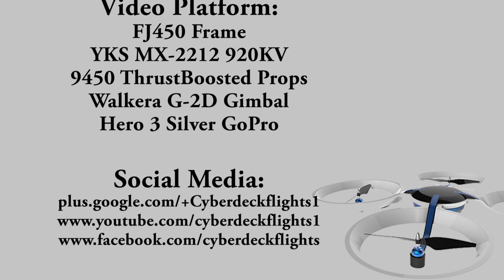FoxLake Park Morning Flight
Got a chance to get some air time in before work at Fox Lake Park in Titusville, Florida.